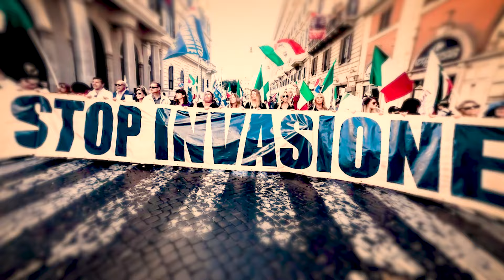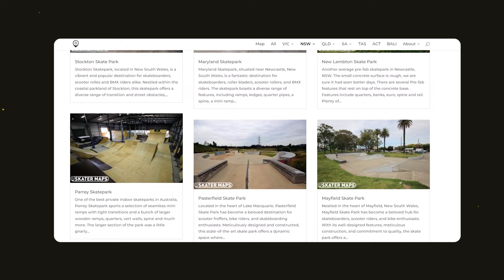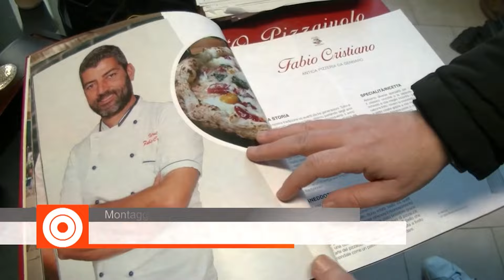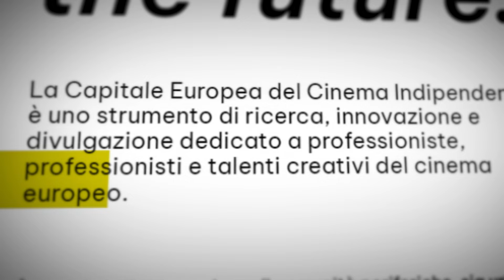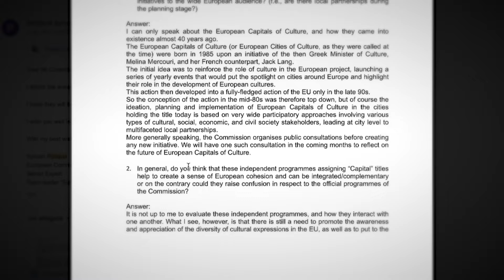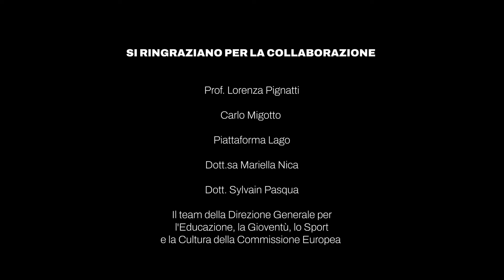CAPITALE EUROPEA O È TUTTA FUFFA?Il caso di Revine Lago!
Il collettivo di filmmaker indipendenti @y.el.mar.film ha realizzato un’inchiesta sulla storia che c’è dietro a Revine Lago 2024 - Capitale Europea Del Cinema Indipendente, indagando di più sull'argomento non solo chiedendo direttamente a noi, ma addirittura contattando la Commissione Europea.